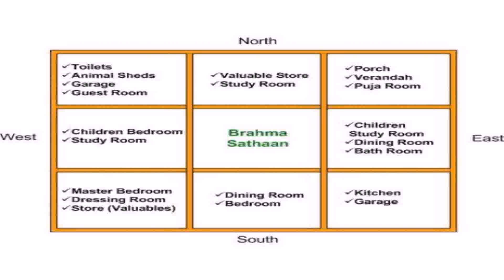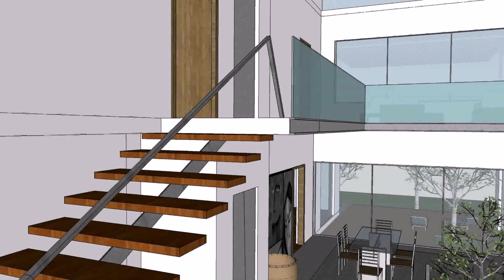Vastu Duplex House Plans In India - Gif Maker DaddyGif.com (see description)